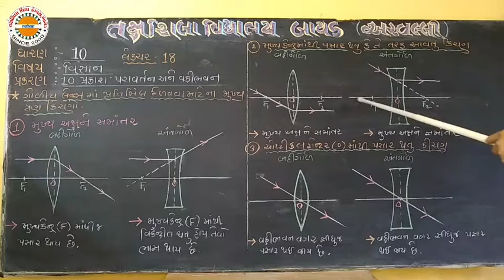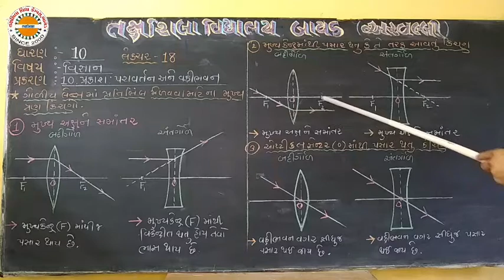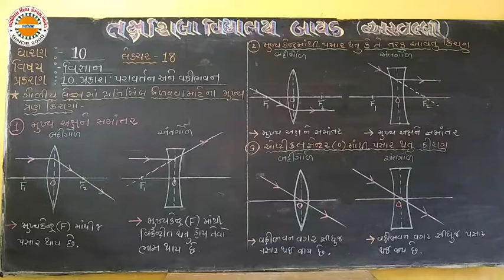Std 10 sci ch 10 lec 18